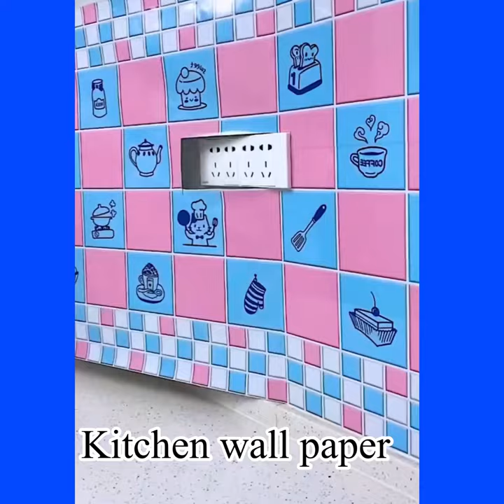Amazon Best Kitchen Products 2023 | Amazon Cheapest New Kitchen Gadgets Available On Online 80% Off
Amazon accessories
Amazon today offers
Amazon offers

kitchen gadgets
smart appliances
gadgets
latest gadgets
new kitchen gadgets
home gadgets
kitchen utensils
smart gadgets
kitchen appliances
gadgets 2023
kitchen tools 2023
smart gadgets & appliances
items home
smar items
smart utilities
new versatile utensils and gadgets
new versatile utensils
smart gadgets & products review
gadgets unboxing
gadgets for smart phone
smart product
new smart utensis
smart appliances new gadgets for home
😍 new gadgets
gadgets video
appliances video
tools items
smart home gadget